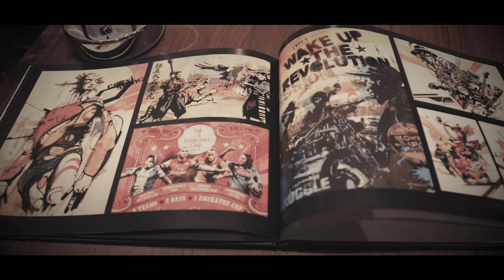2015/6/30 DRAGON76 presents 「OUROBOROS」 @OSAKA BEER HOUSE 86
2015/6/30 DRAGON76 presents 「OUROBOROS」 @OSAKA BEER HOUSE 86